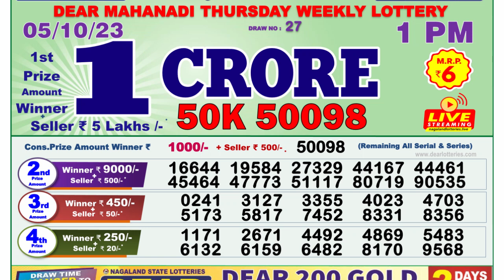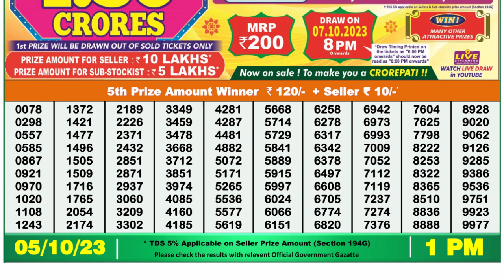Dear Lottery Sambad 1pm today 05.10.23 Nagaland State Lottery Result